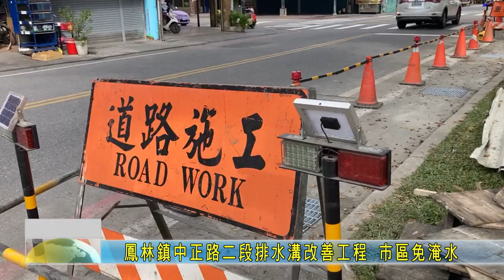20240116 04 鳳林鎮中正路二段排水溝改善工程 市區免淹水